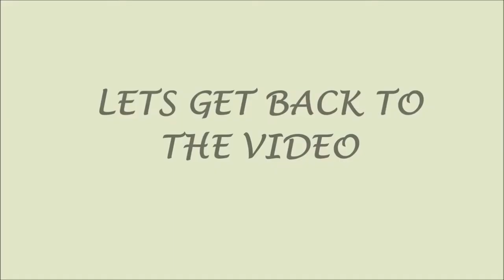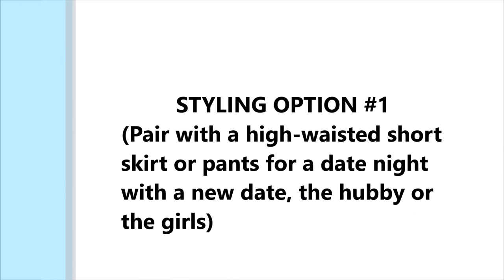MY NEW SPRING OBSESSIONS - WHAT I WAS SEEN WEARING! | Sustainably Stylish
My new spring clothing items will surprise you. I was seen wearing these pieces for spring and I am not ashamed because. Its a haul of THRIFTED pieces made from high-end, expensive-looking fabrics that fit into any wardrobe.

Click THUMBS UP if you have learned something or enjoyed the video and leave a comment to let me know.